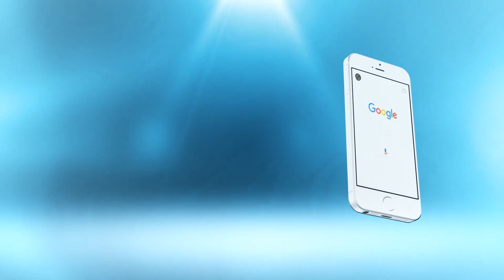شكون يحل هاذ اللغز: شنو هي الحاجة ليكتبدا بحرف الجيم كتقرصك و مكتشوفهاش؟